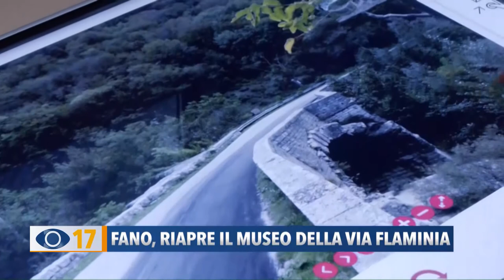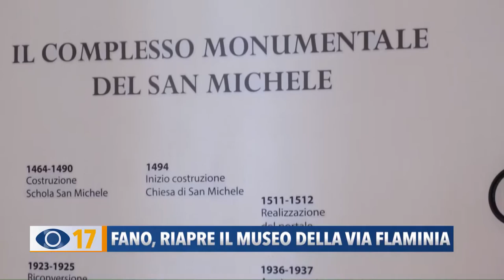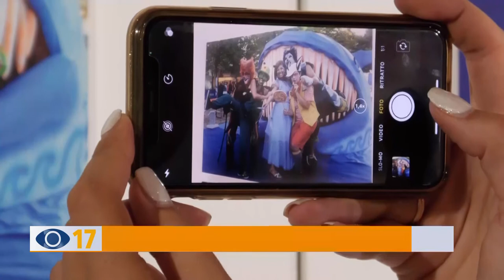Occhio alla Notizia 11 agosto 2021